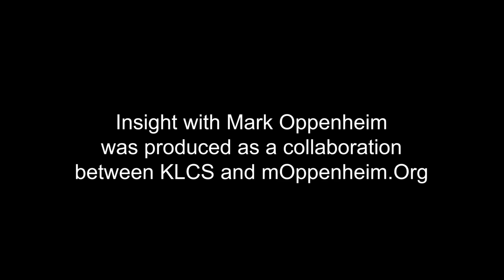INSIGHT - Shakespeare Center LA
Shakespeare Center LA’s Founder and Executive Artistic Director Ben Donenberg, Board Chair Wendy Garen, and Youth and Education Consultant Chris Anthony, discuss how the organization is managed and how they help their community connect to the arts with programs like Veterans in Art. This interview was produced in collaboration with KLCS.